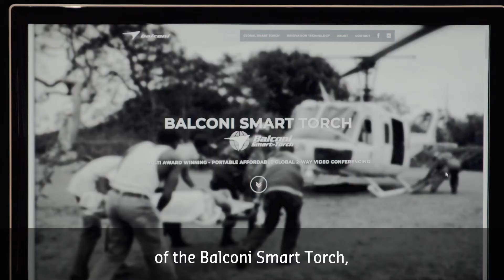Constantine (Con) Michael | Curtin Alumni Achievement Awards 2019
Mr Constantine (Con) Michael received the Innovation Award at the 2019 Curtin Alumni Achievement Awards.

Mr Michael has spent his entire career designing and developing innovative technology to assist those most in need. His most recent design is the Balconi Smart Torch, a video-conferencing system that connects over Satellite, 3G, 4G and Wi-Fi to provide remote and disadvantaged communities with access to medical specialists.

His other designs include a parachute drop video system that was first used by the SAS to record parachute jumps, jetty cranes for handling explosives safely and a real time cricket ball speed measuring system which is still in use today.

GRADUATE SNAPSHOT:

Name: Mr Constantine (Con) Michael
Studied:
Bachelor of Applied Science – Electronic Engineering, 1976
Bachelor of Applied Science – Communications Engineering,1977
Bachelor of Engineering – Communications, 1984

Do you know a Curtin graduate achieving great things? Read more about the awards and how to nominate